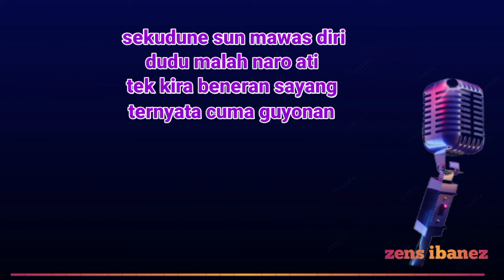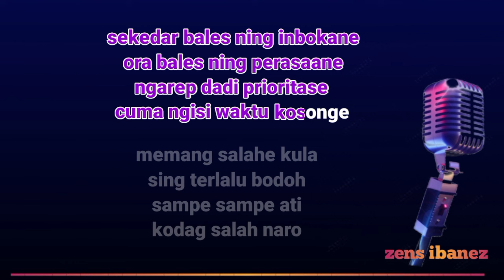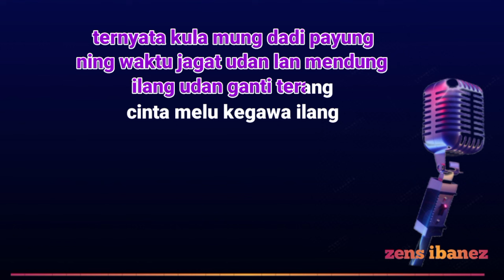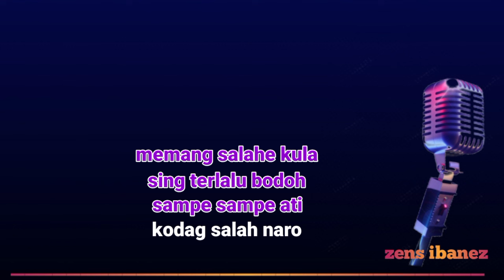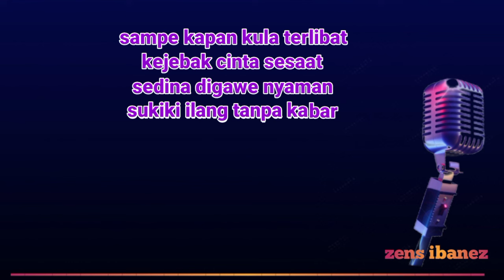PAYUNGAN-Nunu Unyil Karaoke Nada Pria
JUDUL: PAYUNGAN
DIPOPULERKAN: NUNU UNYIL
CIPT: Didit natajaya

lirik

sekudune sun mawas diri
Dudu malah naroh ati
Tek kira beneran sayang
ternyata cuma guyonan

sampe kapan Kula terlibat
terjebak cinta sesaat
sedina digawe nyaman
sukiki ilang tanpa kabar

reff

ternyata Kula mung dadi payung
Ning waktu jagat udan lan mendung
ilang udan ganti terang
cinta Melu kegawa ilang

sekedar bales Ning inbokane
ora bales Ning perasaane
ngarep jadi prioritas e
cuma ngisi waktu kosonge

menang salahe Kula
sing terlalu bodoh
sampe sampe ati
kodag salah naro

terjebak cinta sesaat
sedina digawe nyaman